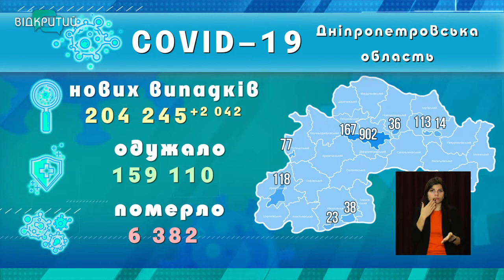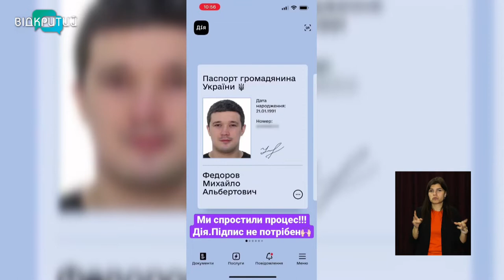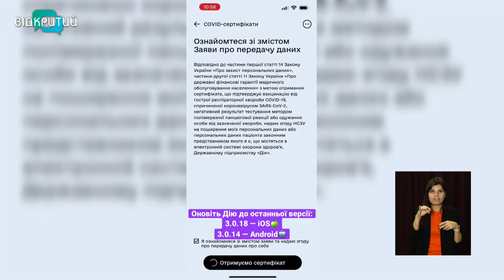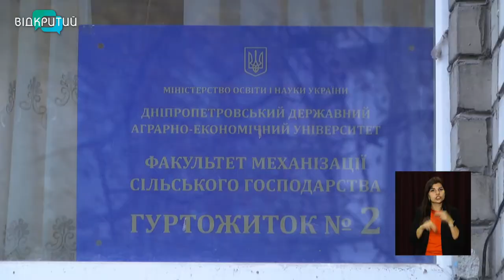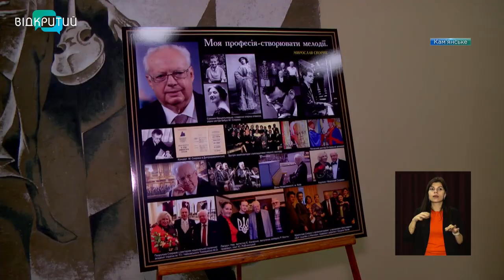Новини OPEN NEWS від 9 листопада 2021 року 13:15